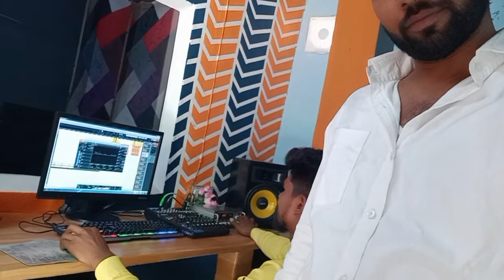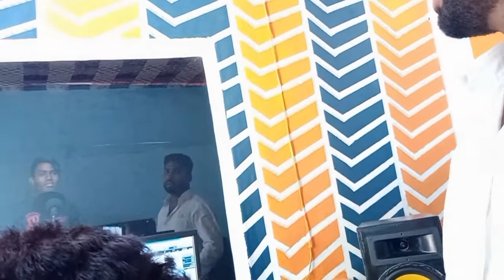स्टूडियो में कैसे गाते हैं नया सिंगर गाने पाते जो भी कहते हैं सॉन्ग म्यूजिक डायरेक्टर